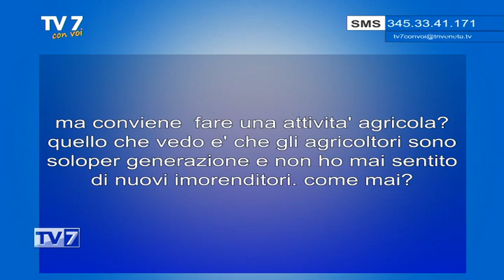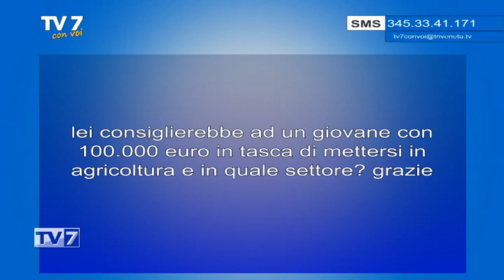La filiera agroalimentare - Tv7 con Voi 6/4/22 (1 di 3)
La filiera agroalimentare - Tv7 con Voi 6/4/22

ospite:
- Dott. Luca Trivellato Presidente CIA Padova